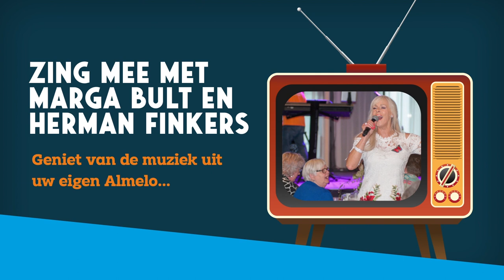Kijk jij ook mee met de Grote Almelose Ouderendag TV Show?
Kijk jij ook mee met de Grote Almelose Ouderendag TV Show? Presentator Thijs Kemperink neemt je ruim een uur mee door Almelo... Met muziek van Almelose koren en Marga Bult!